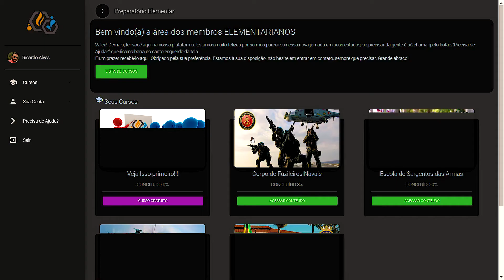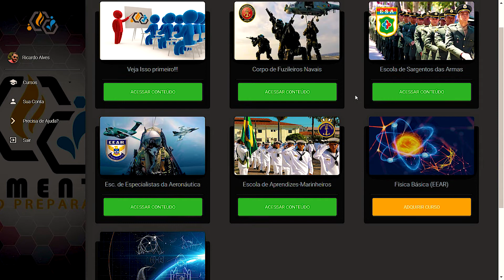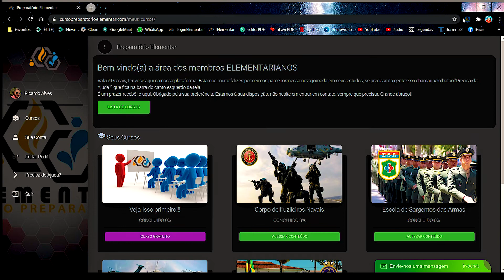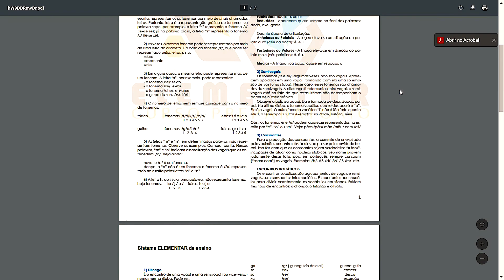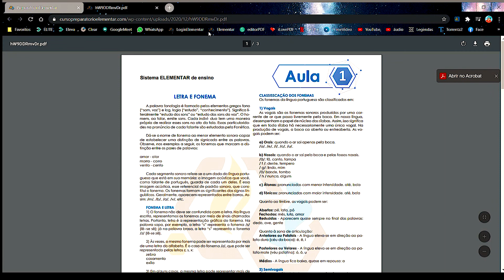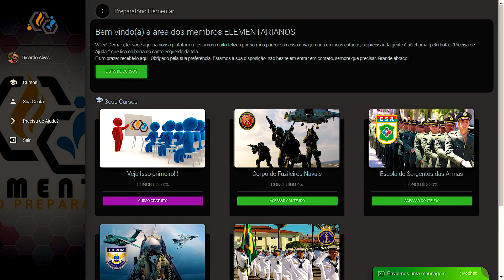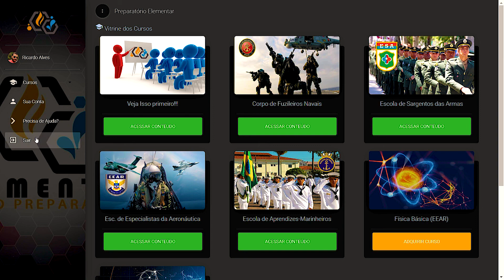Como utilizar a plataforma